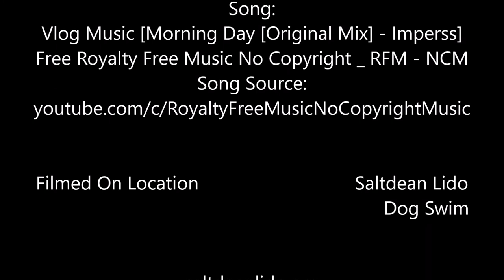SALTDEAN LIDO DOG SWIM 2021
SALTDEAN LIDO DOG SWIM 12/09/2021

This is a charity event at the end of the season, in order to raise money to continue to restore the Grade II listed Art Deco building. This is very popular event, with over 2000 humans and over 1500 dogs within the first weekend. Swimming times are in 90-minute slots, with some special quieter sessions, and swims just for petite pooches, also available.

This video is available in both Standard Definition and High Definition.

CREDITS

Filmed By
Jane Hunt

Pool Veiw
Leo Hunt

Song:
Vlog Music [Morning Day [Original Mix] - Imperss]

Filmed On Location                              Saltdean Lido
                                                                       Dog Swim

0:00 - Intro
0:09 - Start Off Small
1:34 - Moving Up
2:12 - Maisie Gets The Hang Of It
5:26 - A View To A Pool
6:37 - Summary Pics
8:48 - End Credits